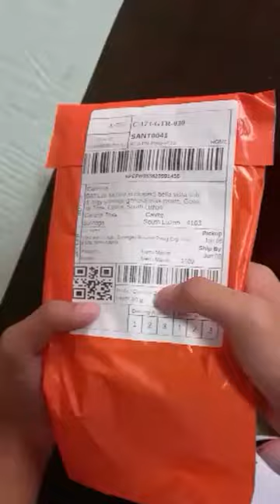DIY Furniture chair leg table leg non-slip mute rubber floor protector